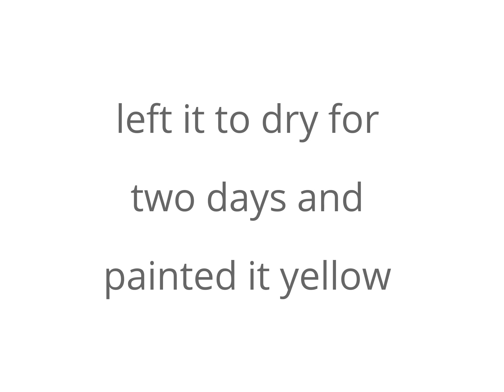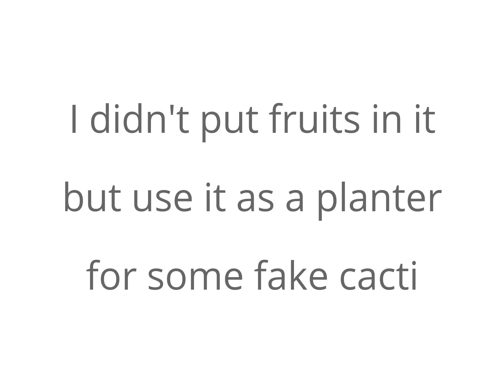Upcycling Pineapple Teak Bowl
I love vintage teak bowls and accessories. Usually, if they are dusty and a little scratched, give them a little rub with olive oil once in a while and they look like new.

Unfortunately, this huge bowl in pineapple shape had way to many scratches and dents to smooth over, so I decided to repurpose it as a planter for some fake cacti in a dark corner of my living room.

If you want to try this with a vintage wooden bowl, make sure you wipe off the dust with a damp cloth and remove oil and wax. Since the wood might still shine through, make sure you use white paint with primer or lacquer before applying a light color. If you want to give it a vintage look, use a cutter knife to scratch off some paint/ lacquer at the edges.